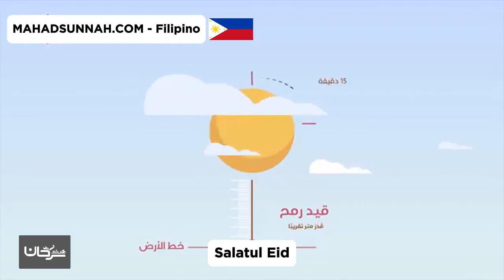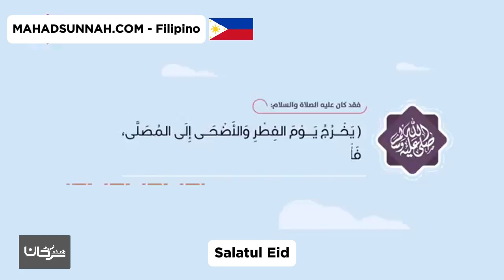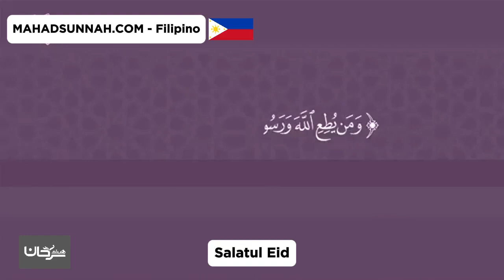Salatul Eid صلاة العيد